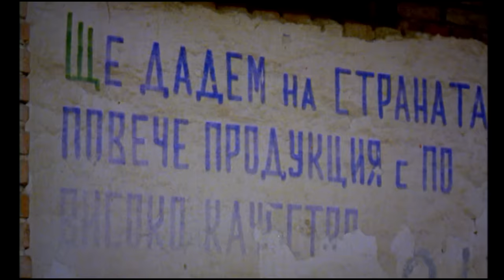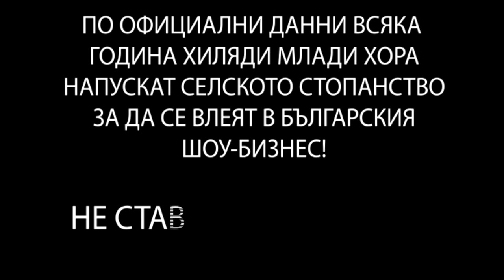Братя Мангасариян - Тер'о Рер'о (Mangasarian Bros - Ter'o Rer'o)